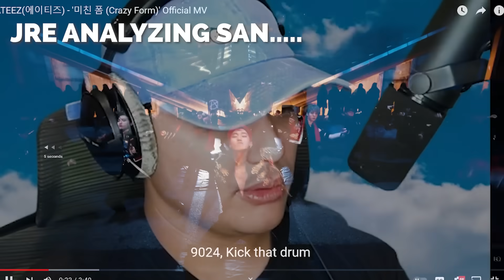ATEEZ(에이티즈) - '미친 폼 (Crazy Form)' Official MV | REACTION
1. introduce yourself by saying your name and your ultimate bias / group
2. you can also show us a special talent or fact about yourself
3. video has to be min. 10 seconds Max. 15 - 20 seconds
4. ALSO MOST IMPORTANTLY! End it with saying "PLAY MY INTRO"